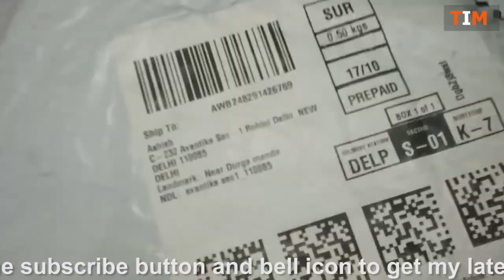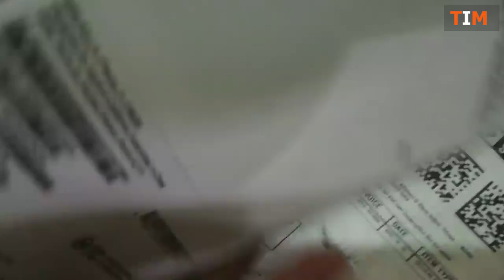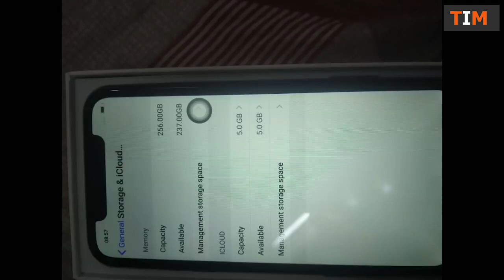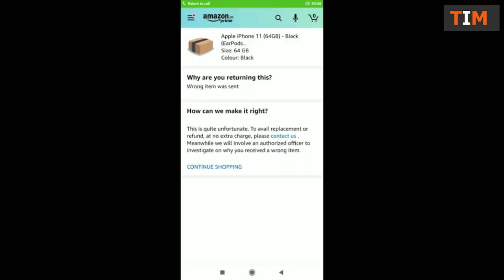Clone IPhone 11 Delivered By Amazon | Not Refunding Money | Amazon Great Indian sale Fraud 2020 😭😭😭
Hey what'up guys
Today i will tell you about Amazon Fraud with me send him Clone iphone 11
he order iphone 11 64 gb 16 oct from amazon great indian festival sale they send me 17 oct in this package he received clone iphone 11 they did't return his money back because they know that the device is clone ..The delivery boy can't take pick up (iphone11) because someone call him not pick this item because this Clone Device Meanwhile i call the police amazon assistant not give his address to the Delhi Police head constable.

Flipkart Big Billion Day 2020 | Big Billion Days 2020 Sale  | Amazon Great Indian Festival 2020 Sale | Big Billion Days

LINKS►